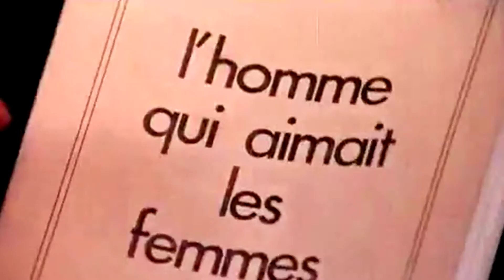French Emotions | Peter Godwin (Klara Tavakoli Goesche)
By request, a video for (my friend) Peter Godwin's 'French Emotions', a song that just gets better when listening to it on repeat. Such a rarity! J'espere que cette video creera assez qu'un 'visual feast' pour coincider avec cette chanson magnifique.